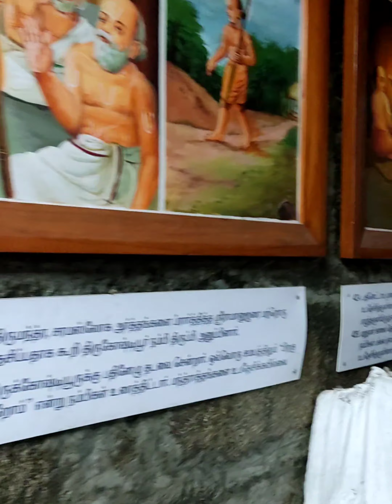Jivan apna prabhvu k Naam Vlog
Jivan apna prabhvu k Naam vlog || temple/Mandir ‎@timlifestyle